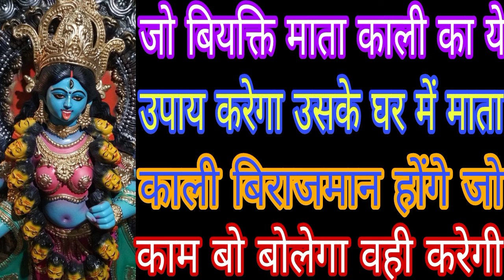जो बियक्ति माता काली का ये उपाय करेगा उसके घर में माता काली बिराजमान होगी जो काम बोलोगे वही करेगी MB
जो बियक्ति माता काली का ये उपाय करेगा उसके घर में माता काली बिराजमान होगी जो काम बोलोगे वही करेगी